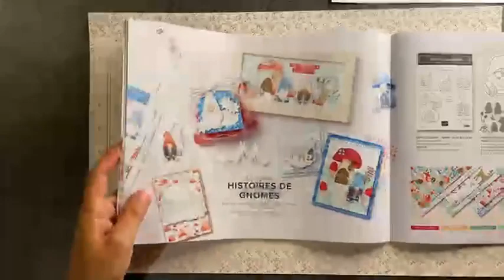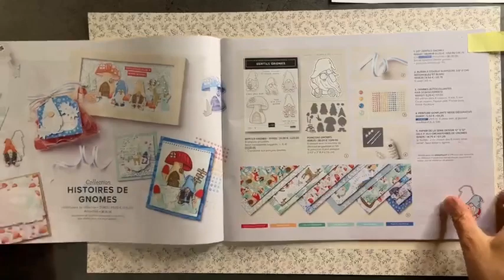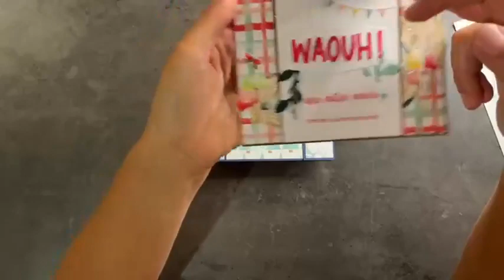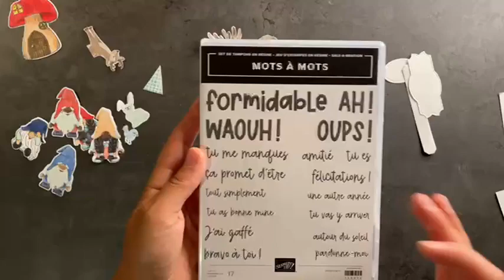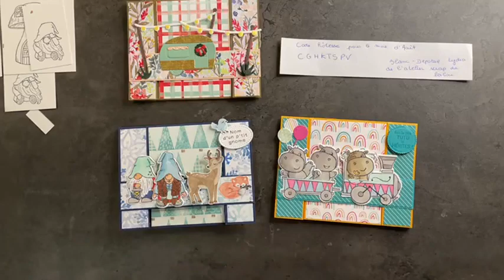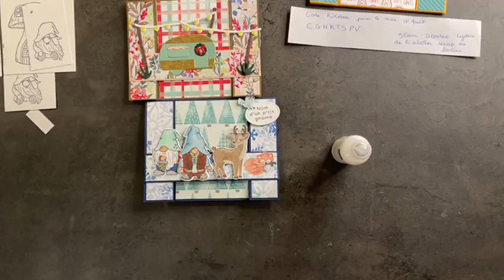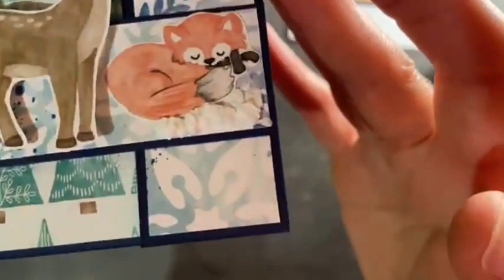Carte à plusieurs panneaux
rejoint moi pour la réalisation de cette carte simple mais qui fait quand même son effet.